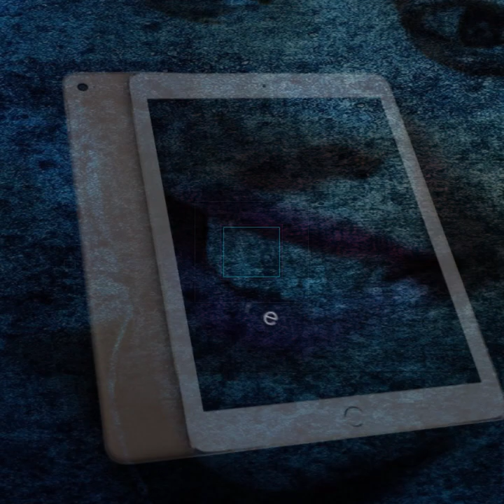ACTE7: LES FEMMES QUI AGRESSENT LEUR RIVALES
Ici elle s'attaque aux femmes mariées qui agressent leur rivales , à cause de l'actualité qui se passe d'une femme mariée qui a agressée sa rivale , celle ci est allée même loin jusqu'à déshabillée sa rival en le postant sur les réseaux sociaux .
AVEC DEMEURE NIANGI MUKUSE YA TALO#

Education, Social , société, gag, rire, humour, Etc.
Production: LONGENDJA-GRAPHICAPIXEL
Coproduction: Armel KALUMEI
Présentatrice : Demeure NIANGI
DESIGN MOTION: Rooney Longendja
Dakar-kinshasa 2018